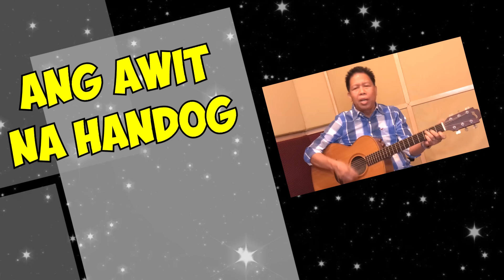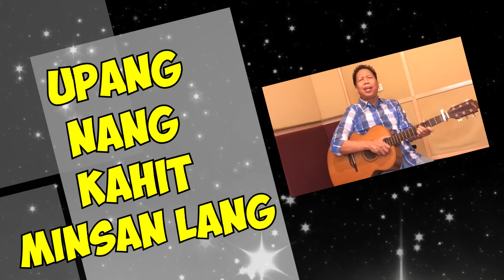Vehnee Saturno - Sisikat Din Ako (Official Lyric Video)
Vehnee Saturno Official Lyric Video for “Sisikat Din Ako.”

Sisikat Din Ako (Official Lyric Video)
Artist: Vehnee A. Saturno
Composer: Vehnee A. Saturno
Publisher: Vehnee Saturno Music Corp